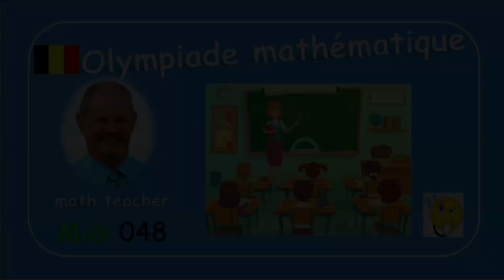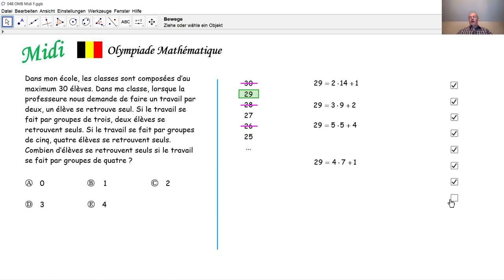Olympiade mathématique Midi 048